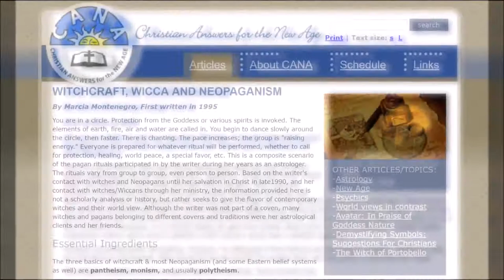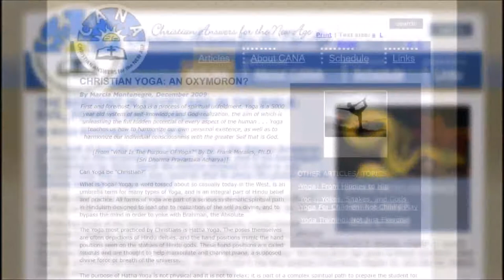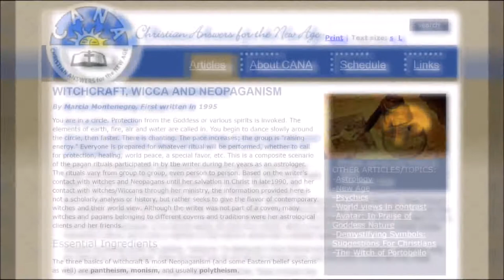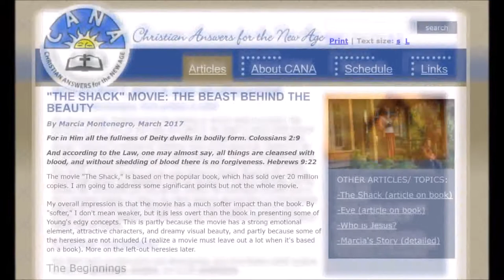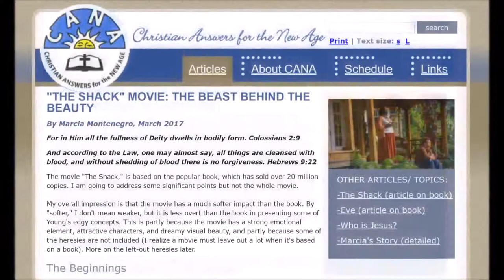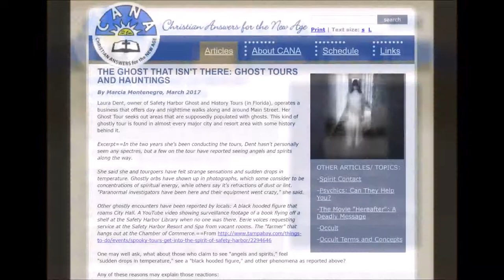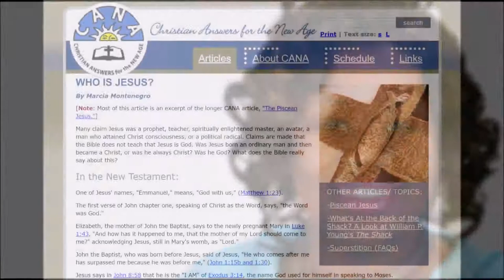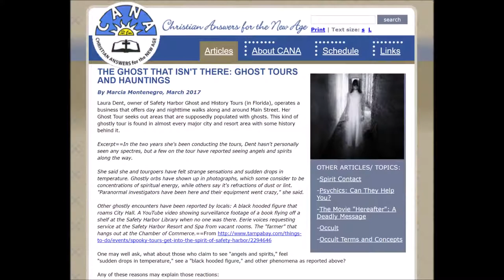Pt 1. The Universe, Consciousness, Shift, Energies - Marcia Montenegro on The Parker J Cole Show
EX Professional Astrologer and New Ager Marcia Montenegro on words that have hidden New Age meanings. These words are popular in our culture. Some of the words discussed: Integrative care/medicine, Balance, Medical Intuitive, Positive Thinking, Quantum, Energies and other hot button words in use today. Are these words just words that have no meaning behind them. Or is there more to it? Should we care about it? Should we use them?

Parker J Cole wrote: I love when I have Marcia Montenegro from 'Christian Answers for the New Age' on my show. Her knowledge about the subtleties of New Age thought, practices, and other elements entering the Church is spot on. Of course, she would know. She was heavily entrenched in New Age thought for many, many years.

PJC Media is a network focused on real Christian talk about issues that affect every day of our lives. From culture and arts, to politics, and devotions, PJC Media exists to invigorate the Christian culture with thought provoking, wholesome, and educational broadcasts and programming.